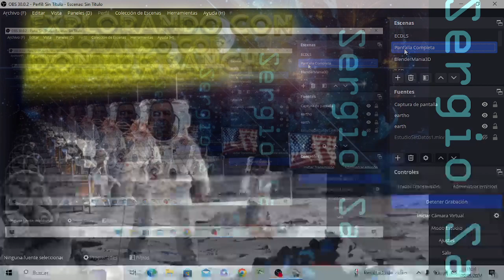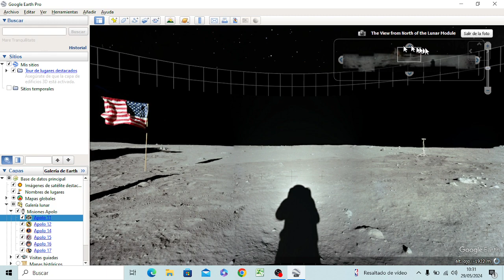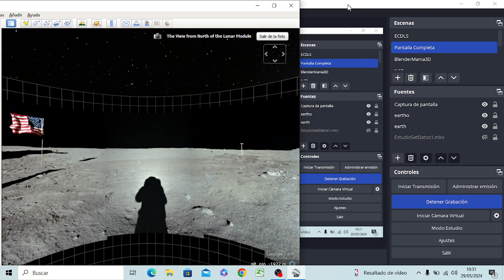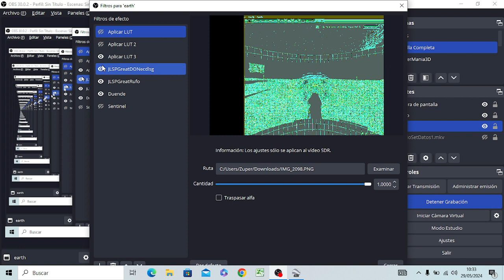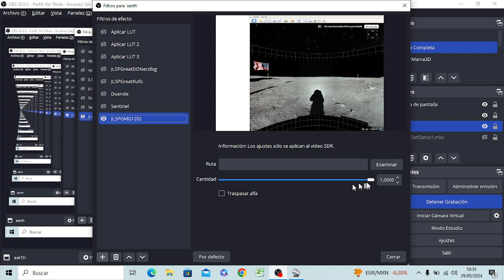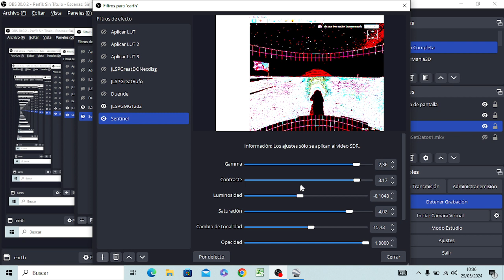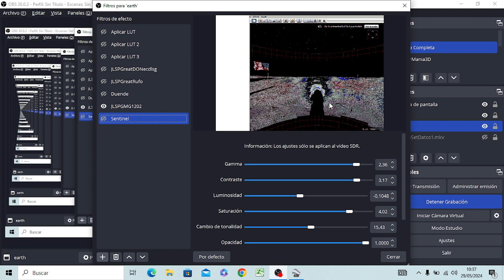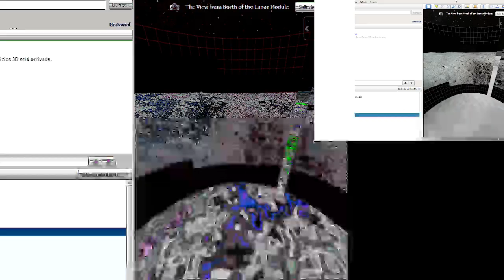Explorando Con Don Luis Sánchez 04x7 (1)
Exploración 704 (Parte 1): JLSPGMG1202 - Cámaras